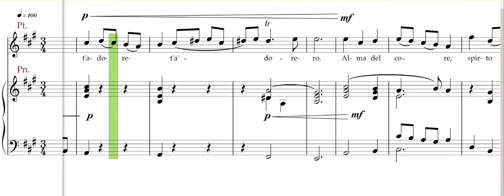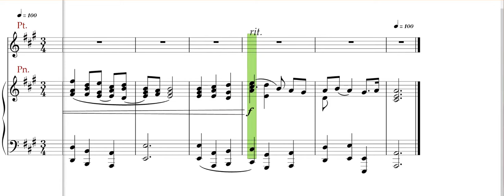Alma del core, Caldara, High voice rehearsal track